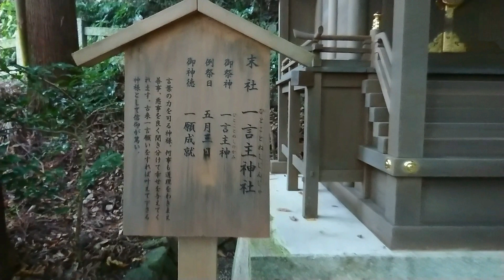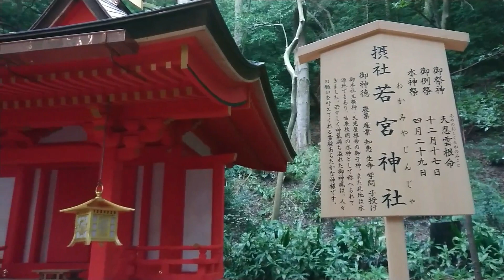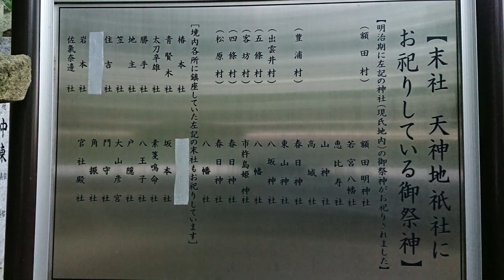牧岡神社 人を出世開運へ導く出世を司る神様を祀る官幣大社は神武天皇が即位される3年前から大阪府東大阪に鎮座。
牧岡神社
大阪府東大阪市出雲井町７−１６

河内国一宮。旧社格は官幣大社

枚岡神社の創祀は、皇紀前まで遡り、初代天皇の神武天皇が大和の地で即位される3年前と伝えられています。（即位されたのが紀元前660年、今から2680年以上前）
神武御東征の砌、神武天皇の勅命を奉じて、天種子命(あめのたねこのみこと)が平国(くにむけ)（国土平定）を祈願するため天児屋根命・比売御神の二神を、霊地神津嶽(かみつだけ)に一大磐境を設け祀られたのが枚岡神社の創祀とされています。